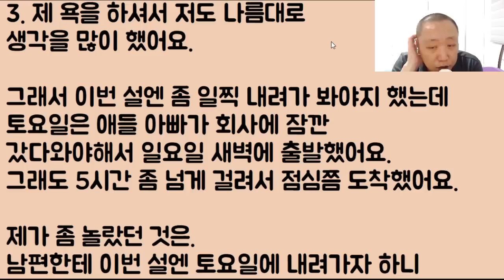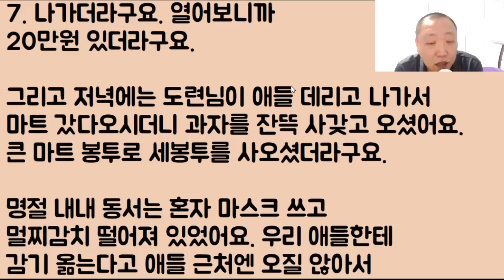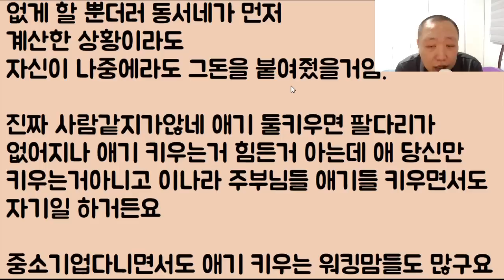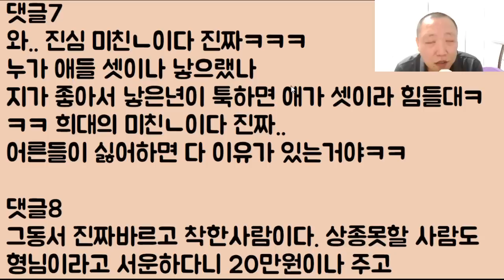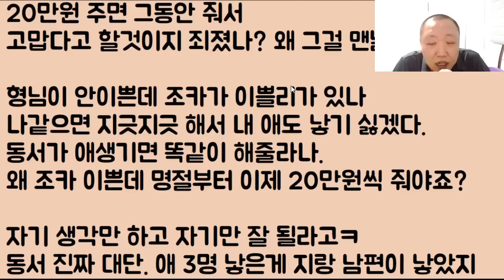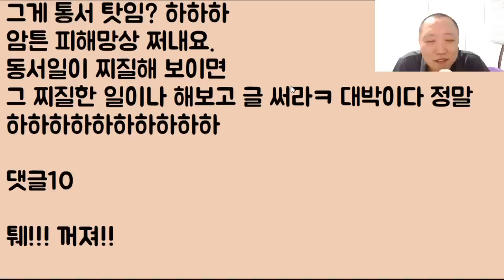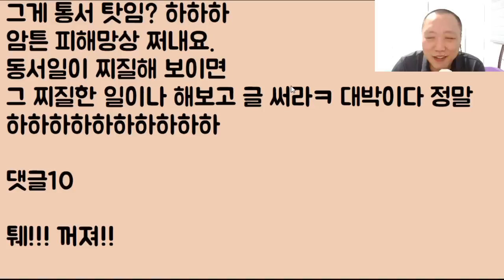[완전 악마네 악마ㅋㅋ] 우리 시동생이 결혼을 하면서 더는 돈을 안 주길래 너무 화가 나 동서한테 따졌다가 밟혔는데 정말 억울해요 지가 나한테 감히 이래도 되나요?ㅠㅠ 3부